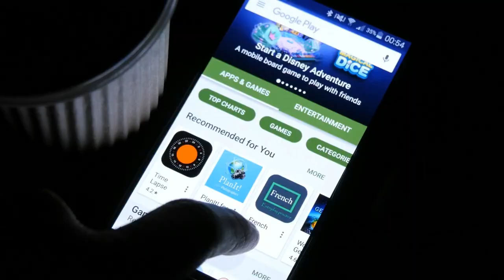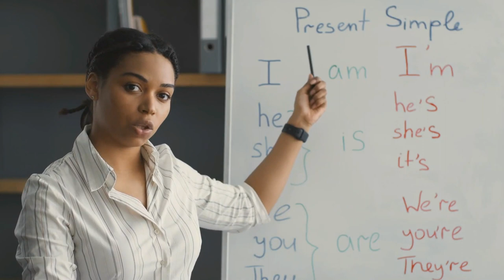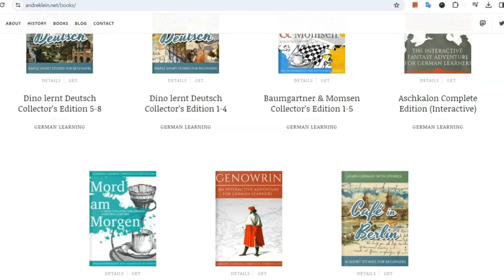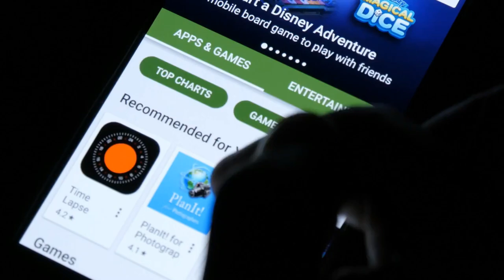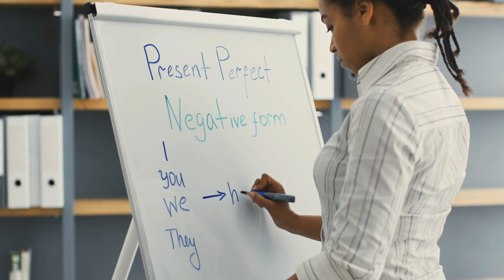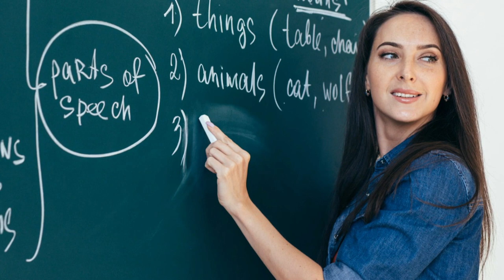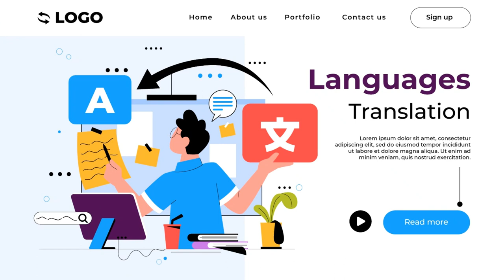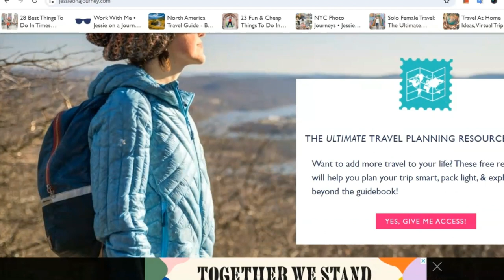Earn Big with Your Language Skills: 7 Exciting Ways to Extra Cash!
Here are the 7 ways to make money from your language skills. Your language skills are more than just a communication tool—they are a path to truly profitable ventures. From teaching and translating to tour guiding and travel planning, these seven strategies offer a broad range of opportunities to monetize your linguistic prowess. Regardless of whether you're fluent in English or experimenting with Esperanto, there's a golden opportunity waiting for you to cash in on your knowledge or explore new linguistic vistas.